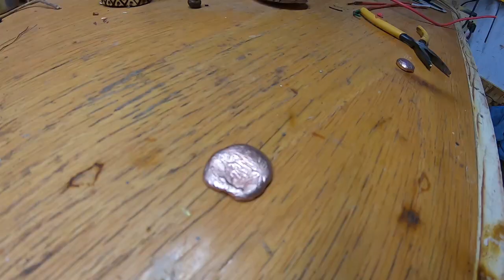Scrap Copper Project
Making stuff from scrap copper